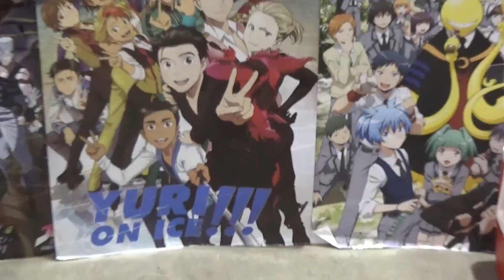ChibiSaltWars Adventures at Tsubasacon 2018 | Day 1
Friday of Tsubasacon! There are a lot of jump cuts, apologies. The video is kins of all over the place. We got to the con pretty late, but we managed to meet up with a lot of friends and mutuals! We Saw a proposal! and had a fire drill! In all honestly it was a great way to start the convention, seeing friends you don't get to all year is really what I look forward to most at cons!

Follow all these amazing people! Help grow our cosplay community!

Austin

We have a Facebook where we post upcoming conventions and video plans, so check that out here: